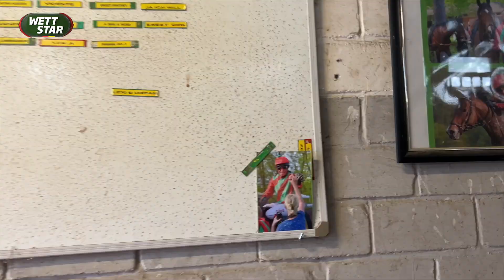Zu Gast bei...Christian Sprengel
Wir durften bei Christian Sprengel in Hannover mit unserer Kamera zu Gast sein. ❤️
Er nimmt uns mit durch seinen Stall, seine Besonderheiten des Trainings und der entspannten Atmosphäre auf der Neuen Bult.

Vielen Dank, dass wir euch besuchen durften.❤️